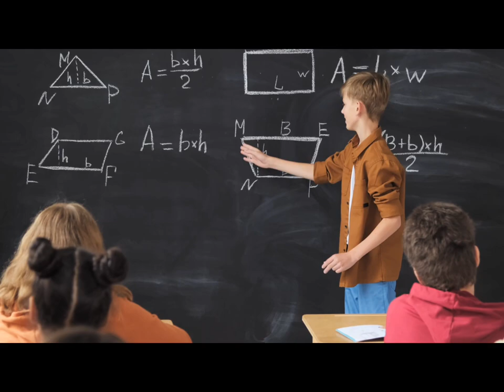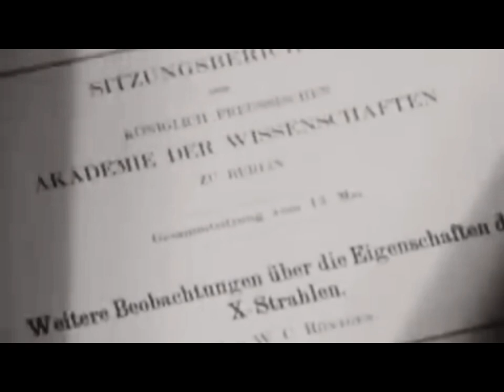Discovering Radioactivity |The Life and Work of Henri Becquerel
Henri Becquerel was a French physicist who is best known for his discovery of radioactivity. He was born on December 15, 1852, in Paris, France, and died on August 25, 1908, in Le Croisic, France.

Here are some search queries related to Henri Becquerel that people might be interested in:

- Who was Henri Becquerel and what did he discover?
- What is radioactivity and how did Becquerel discover it?
- What are the contributions of Henri Becquerel to the field of physics?
- What awards and honors did Henri Becquerel receive for his work?
- What is the Becquerel (Bq) unit and how is it related to Henri Becquerel?
- What is the difference between alpha, beta, and gamma radiation, and how did Becquerel contribute to our understanding of them?
- What is the history of the study of radioactivity, and how did Becquerel's work fit into it?
- What other scientists worked on radioactivity around the same time as Becquerel, and how did their work compare?
- What are some practical applications of radioactivity today, and how do they relate to Becquerel's discoveries?
- How has our understanding of radioactivity changed since Becquerel's time, and what new discoveries have been made?